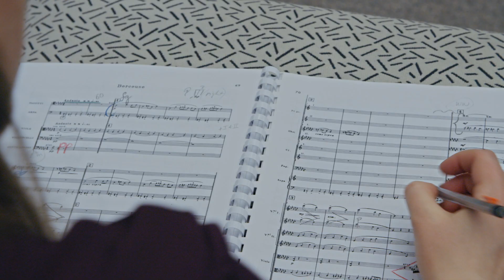Orkesterin edessä / Framför orkestern - Traileri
Orkesterin edessä elokuvateattereissa helmikuussa 2020.

Anna-Karin Grönroosin dokumenttielokuva seuraa kolmen lahjakkaan muusikon opintoja Taideyliopistossa Sibelius-Akatemian kapellimestariluokalla, joka on alallaan yksi maailman arvostetuimmista.

Emilia Hoving, I-Han Fu ja James Kahane ovat nuoria muusikoita, jotka ovat valinneet itselleen instrumenteista kaikkein vaativimman, sinfoniaorkesterin. Kapellimestarin on oltava itsevarma, karismaattinen, herkkä, tarkka ja sytyttävä. Heidän tulee vakuuttaa orkesterin soittajat siitä, että tietää mitä on tekemässä, vaikka oma mieli on täynnä kyseenalaistuksia ja epävarmuuksia.

Elokuvassa seurataan opiskelijoita ja opettajia
Emilia Hoving, I-Han Fu, James Kahane, Atso Almila, Susanna Mälkki ja Hannu Lintu

Ohjaus ja käsikirjoitus
Anna-Karin Grönroos

Tuottaja
Venla Hellstedt / Tuffi Films